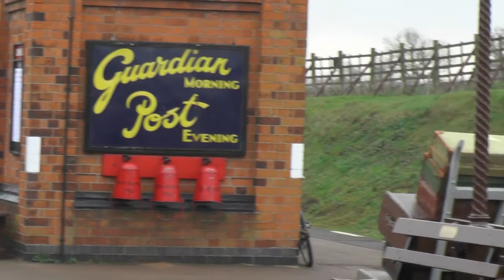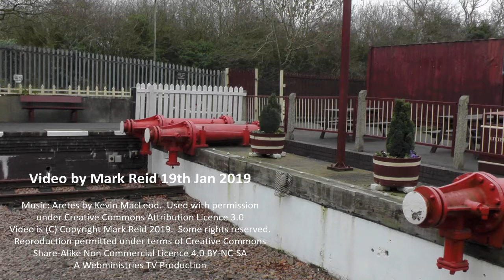A winter's day on the Great Central Railway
The GCR is open most winter weekends and there were plenty of takers on this dreary Saturday in January, with plenty to see and do.